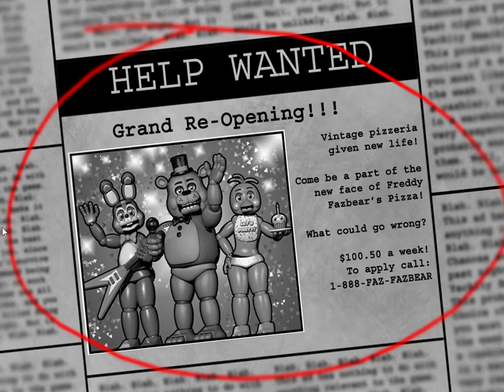Fanf 2 ft Ethen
sub for good vids